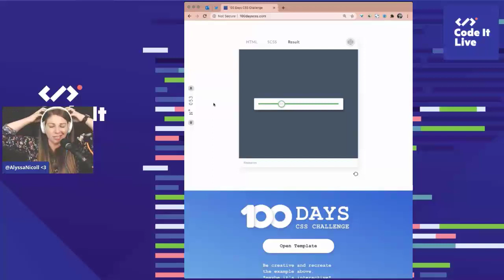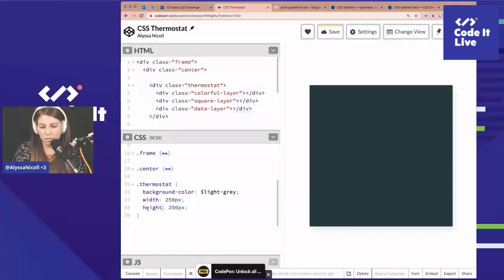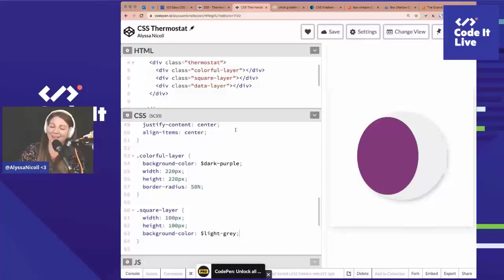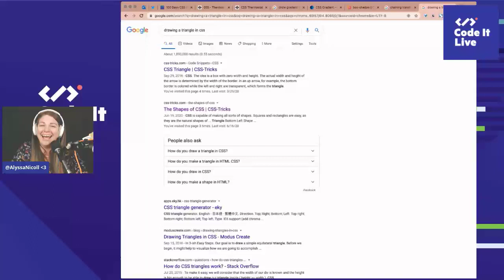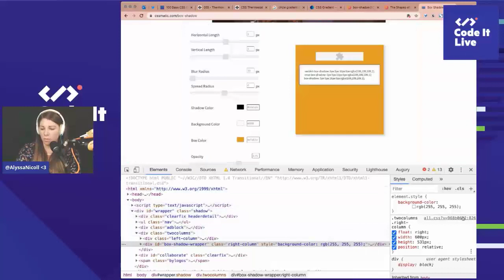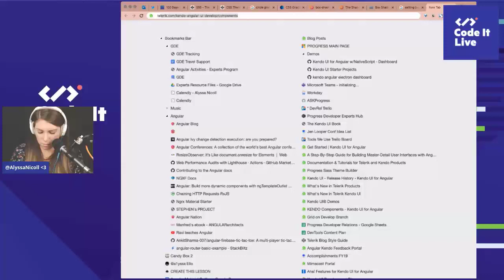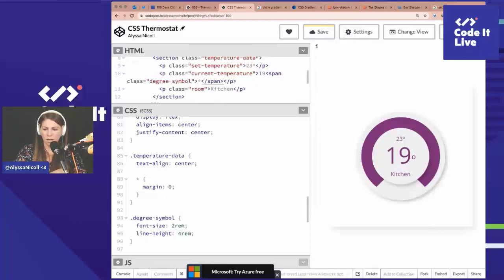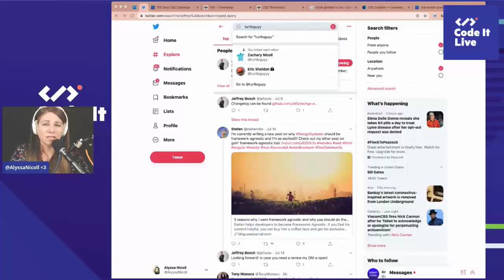UI Wednesdays w/ Alyssa Nicoll - ep. 4 | 15 July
Alyssa tackles yet another 100dyasofCSS. She is diving into a super cool radiobutton trick.